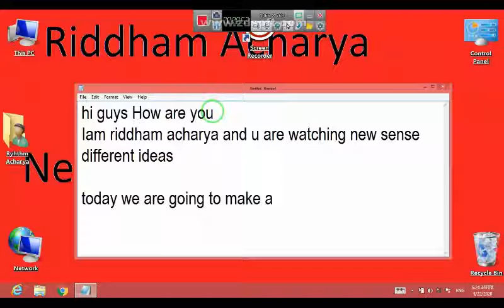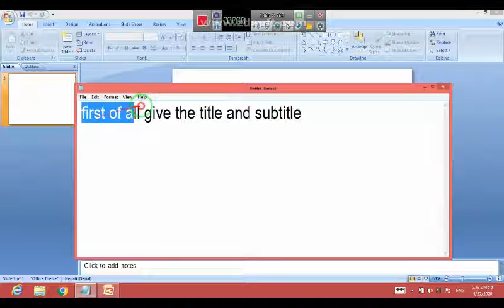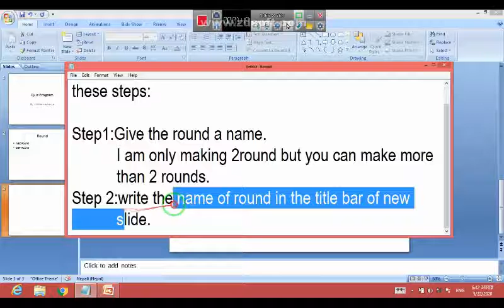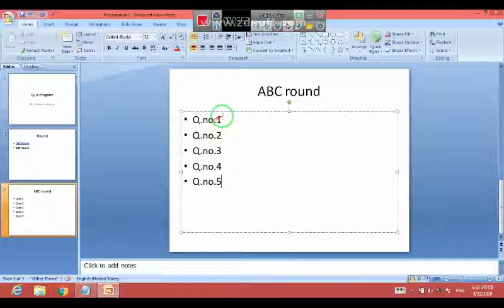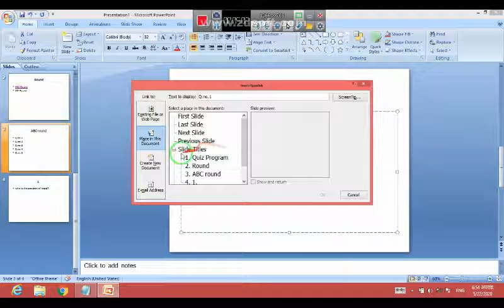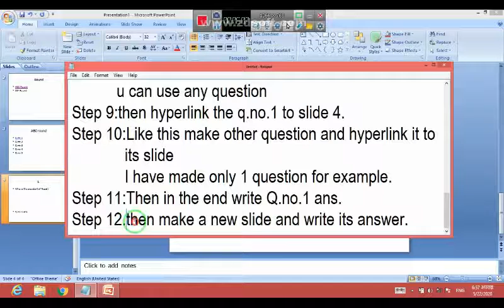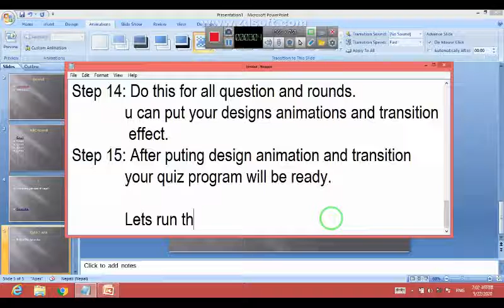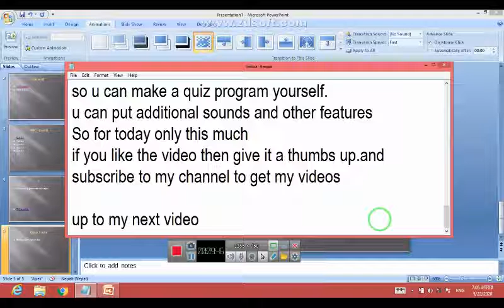How to make quiz program by using powerpoin